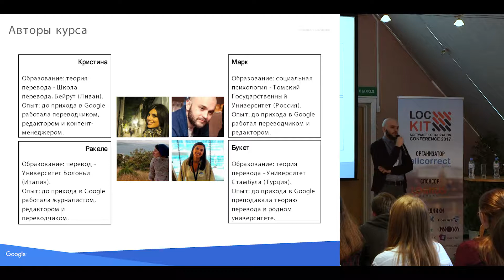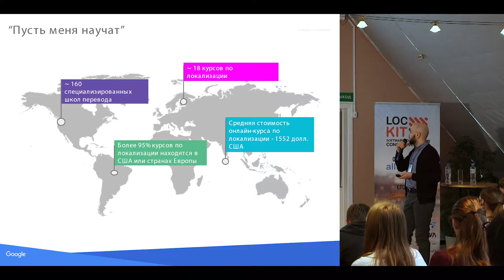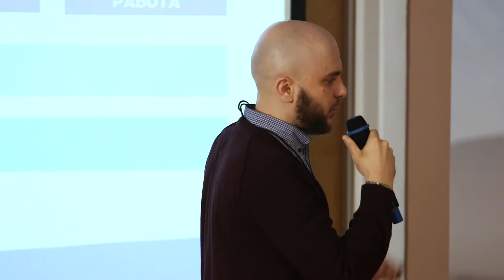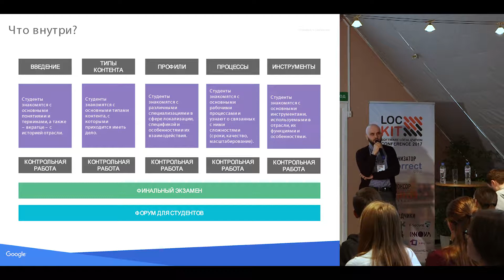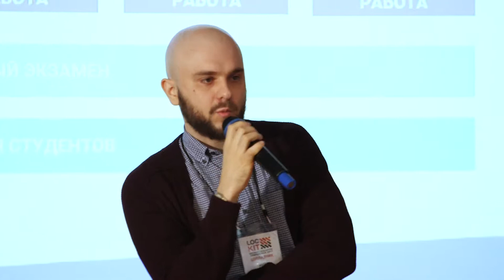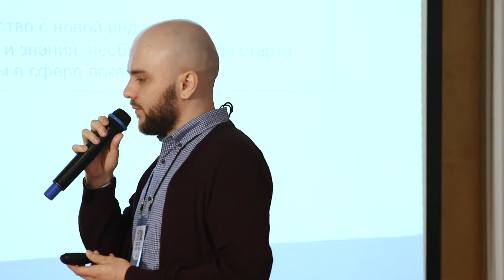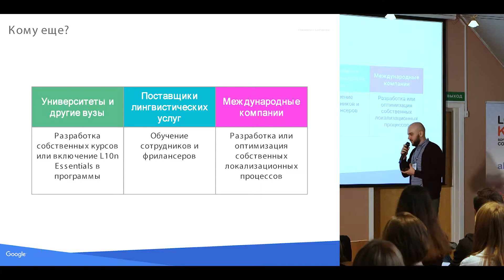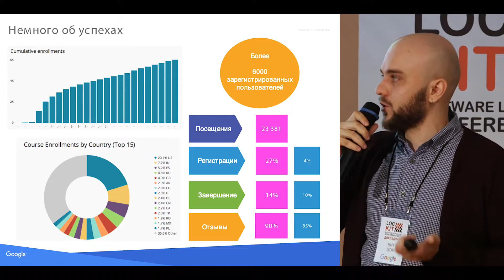LocKit 2017. О локализации в двух словах: история одного онлайн-курса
Программа LocKit 2017
доклад "О локализации в двух словах: история одного онлайн-курса",  Марк Лесун, Language Manager, Google.

Речь пойдет о первом открытом и бесплатном онлайн-курсе основ локализации, который призван привлечь в индустрию новых специалистов, до сих пор не знавших о ней или боявшихся спросить. А те, кто уже знаком с этой отраслью или работает в ней, могут почерпнуть новые полезные знания.

10 ноября 2017 года в Москве состоялась 3-я международная конференция LocKit. Это единственное в России мероприятие такого масштаба, посвященное локализации игр и программного обеспечения.
В LocKit приняли участие представители компаний — лидеров отрасли, чтобы обменяться опытом, обсудить наиболее острые проблемы и вместе найти оптимальные и даже инновационные решения общих задач.